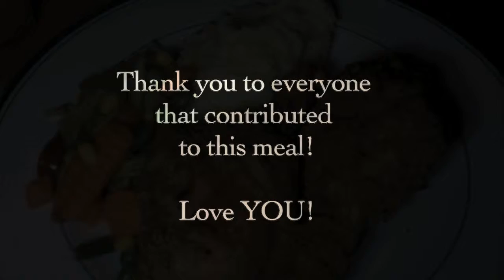El Pollo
New Orleans-style fried chicken.